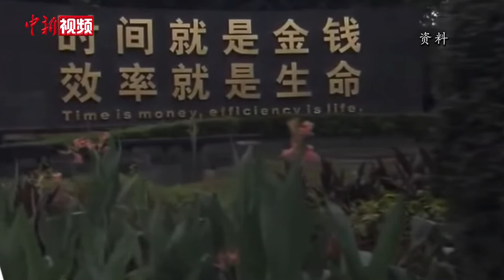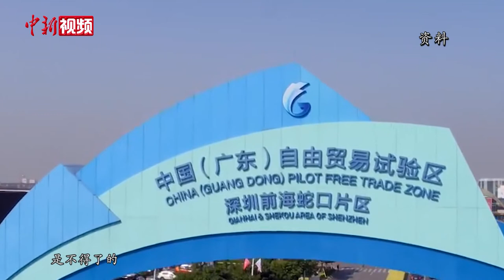获选深圳模范人物的胡应湘：为全中国40年沧桑巨变自豪和骄傲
近日，广东省深圳市委和市政府对40名深圳经济特区建立40周年创新创业人物和先进模范人物进行表彰。香港合和实业有限公司主席胡应湘入选名单。胡应湘在10月15日接受采访时表示，刚得知自己获奖非常开心，更令他感到欣慰的是深圳改革开放后的飞速发展，以及全中国40年的沧桑巨变。